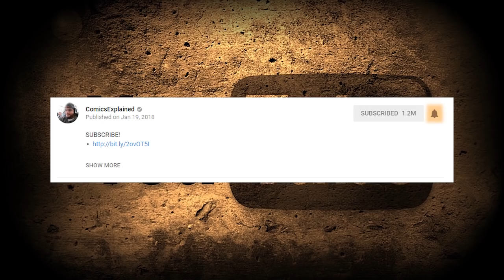Jokerized Hulk/Hulk Who Laughs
The Incredible Hulk is an ongoing comic book series featuring the Marvel Comics superhero the Hulk and his alter ego Dr. Bruce Banner.

▸ Twitter.com/Comicsexplained
▸ Facebook.com/Marvelexplained
▸ Instagram.com/Comicsexplained